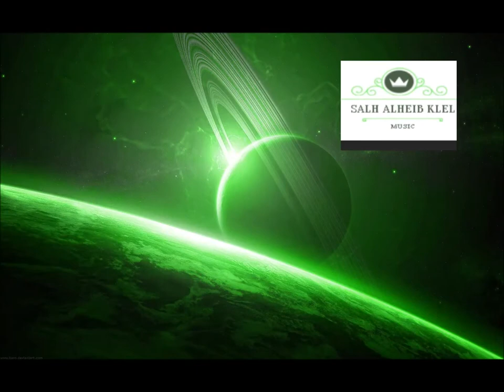أفخم موسيقى اسطوريه تحفيزيه خياليه طريق النصر2021 Fantastic motivational music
موسيقى جاهد كايا
افضل ريمكس وادي الذئاب
لحن
موسيقى فلم العراق وادي الذئاب
ريمكسات وادي الذئاب
وادي الذئاب الجزء العاشر
ريمكس وادي الذئاب روووعه
موسيقى حزينه
رميكس
وادي الذئاب الجزء التاسع الحلقه 1
موسيقى رهف حزينه
رميكس وادي الذئاب
اجمل موسيقى مراد علمدار
موسيقى وادي الذئاب بحث عنها الجميع
وادي الذئاب الجزء الثامن
موسيقئ بويرز
رميكس وادي الذئاب
افضل موسيقى مراد علمدار
موسيقى،  وادي الذئاب حزينه
ريمكس دبكه
نغمه وادي الذئاب
وادي الذئاب الجزء السابع حلقه 55
نغمه مراد علمدار